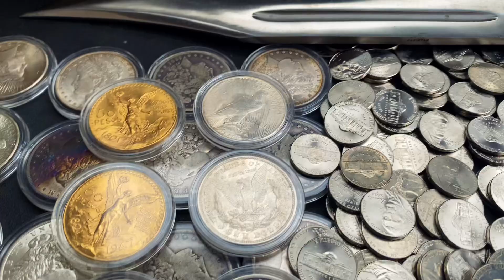Copper bullion EMERGENCY CASH ‼️